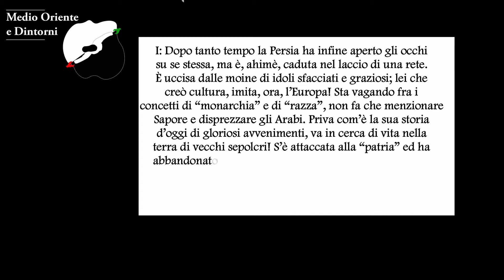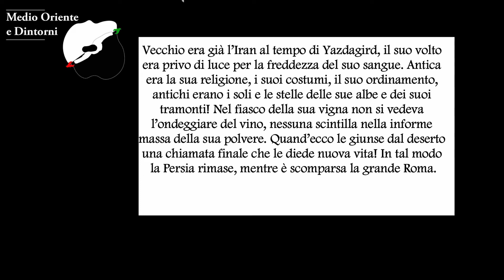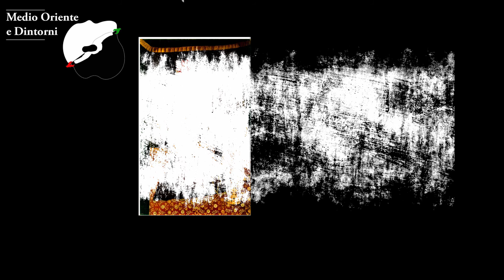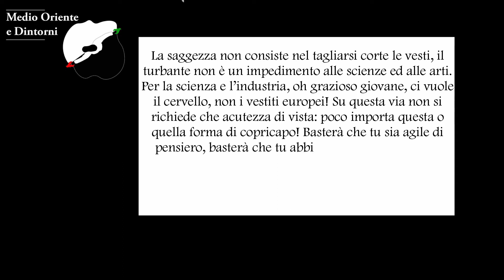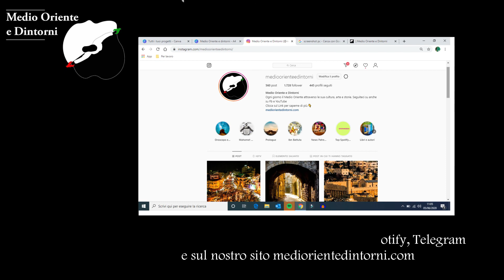Muhammad Iqbal ed il lamento della Grande Persia di Nader Shah e Ahmad Shah Durrani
In quest'ultima parte del capitolo, Iqbal usa due dei più grandi generali della storia persiana per ricordar a quel popolo la propria grandezza passata e come fare a ritrovarla.

Trovate tutti i link qui ma, andando un po' nel dettaglio

-per articoli visitate il nostro sito trovate anche la "versione articolo".
 Ogni like, condivisione o supporto è ben accetto e ci aiuta a dedicarci sempre di più alla nostra passione: raccontare il Medio Oriente